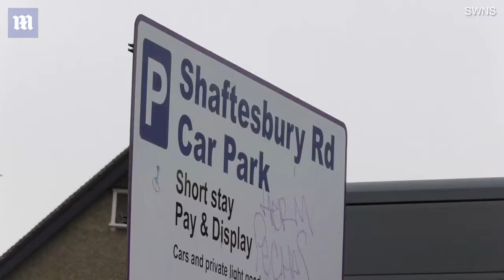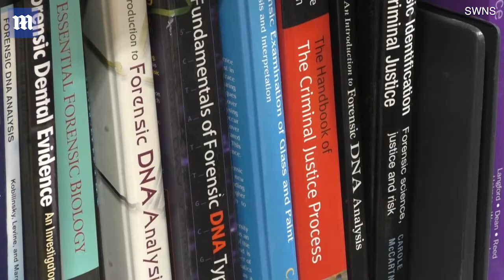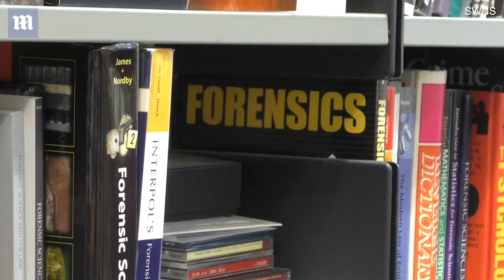Builders in Whitstable uncover bags containing hundreds of bones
Russell Dawkins, 51, was digging at a site in Kent when he found a sack of human bones buried six feet underground. He and colleague Scott Collins, 41, called police, who discovered a second bag and are now working to identify the age of the remains. Mr Dawkins revealed how his first thought when finding the bones was 'has somebody been murdered?' Experts previously confirmed the bones are human and police enquiries remain ongoing, though no criminal investigation has been launched. Main picture: Mr Collins, left, and Mr Dawkins, right. Top and bottom right: Some of the remains discovered at the site.